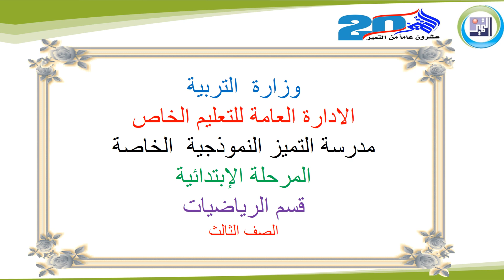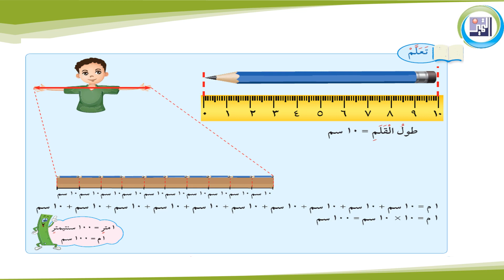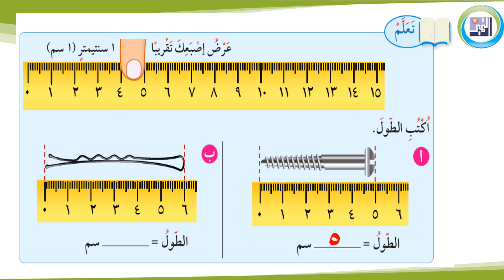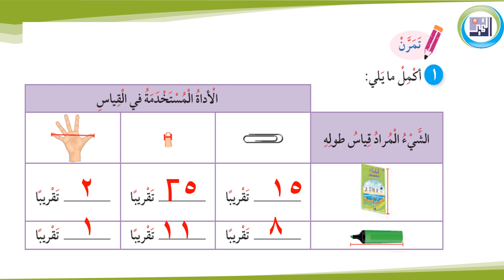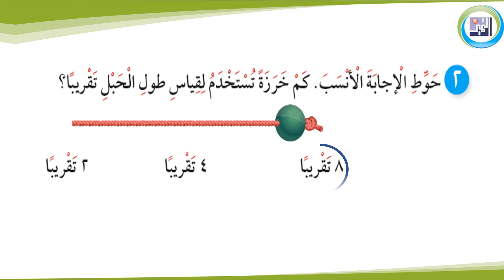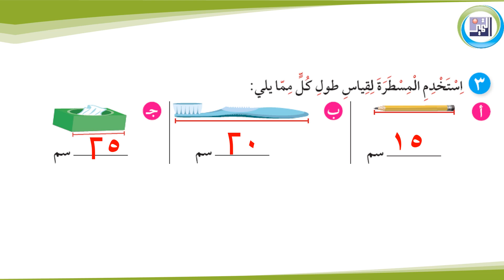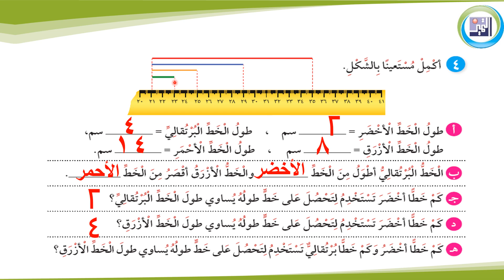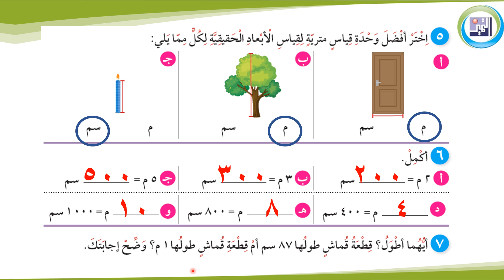الصف الثالث 12 1 قياس الطول باستخدام المتر والسنتيمتر